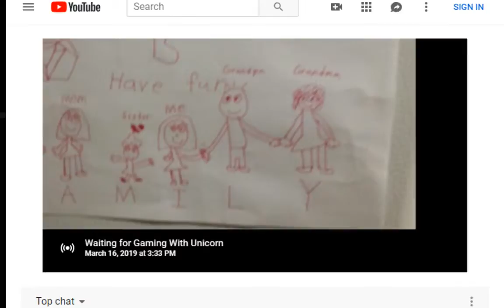Lets Play Roblox!